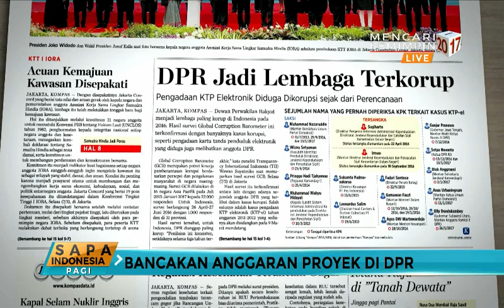DPR Jadi Lembaga Terkorup di Indonesia Versi Global Corruption Barometer (Bag 2)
Kasus pengadaan KTP elektronik yang kini terkuak menjadi sorotan publik. Apalagi dengan terkuaknya kasus ini, dapat disimpulkan bahwa ada tangan=tangan \nakal\ yang terlibat hingga merugikan negara. Oknum di dalam gedung DPR lah yang diduga terlibat. Marzuki Alie, mantan ketua DPR RI yang juga adalah Ketua DPR proyek KTP elektronik ini bergulir serta Wawan Suyatmiko sebagai Manager Riset Transparansi Internasional Indonesia akan kembali membahas tentang DPR sebagai lembaga terkorup di Indonesia.